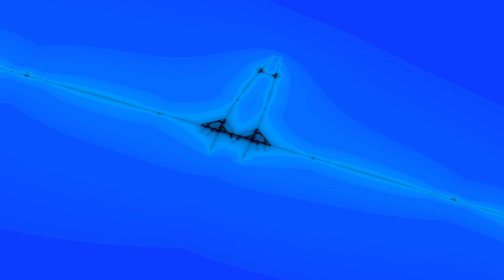heart mandelbrot mixed with Davisbrot